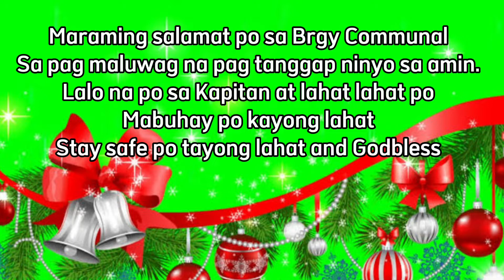communal Christmas village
tara po sa brgy. communal